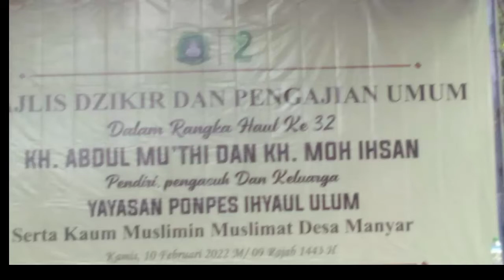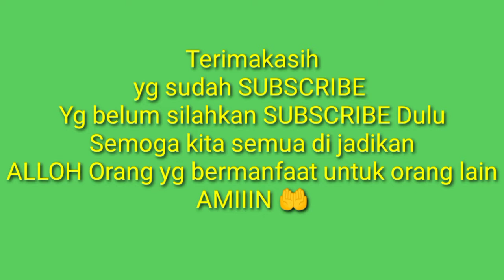Gus Muhammad sukoiri HAUL MBAH KH ABDUL MUTHI DAN KH MOH IHSAN LAMONGAN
WONG BODHO HAUL MBAH KH ABDUL MUTHI DAN KH MOH IHSAN LAMONGAN 14/02/22